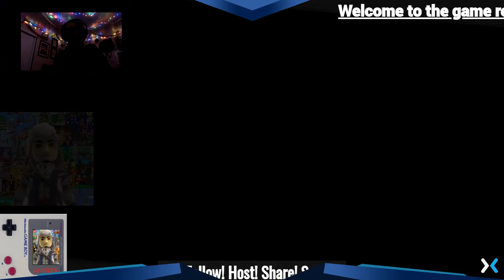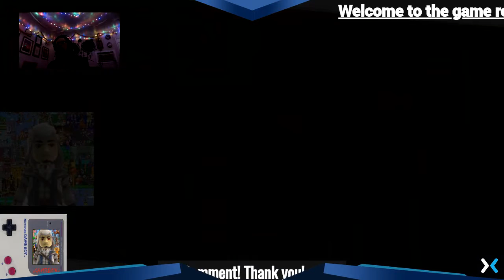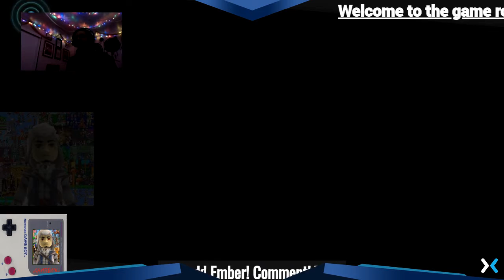My 2020 Streams (Ep 23 Final Fantasy XV P2)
Chapter 2 ofmy Final Fantasy XV gameplay!